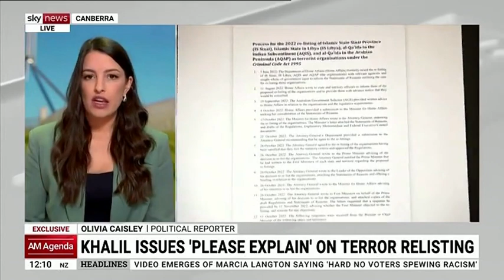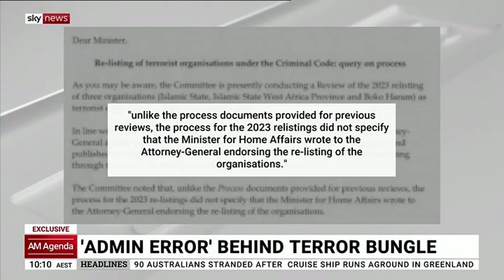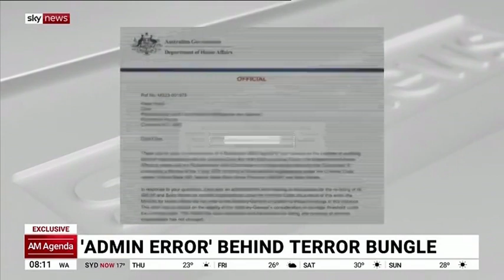Home Affairs Minister's shocking admission on terror listing